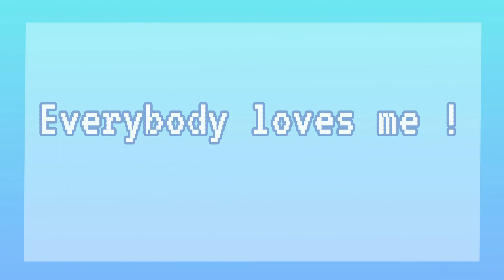Everybody Loves Me - Gift for CryptidChaos and arescryo !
AAAA this is for my two bestest friends in the whole world jax and will, you guys are like brothers to me and i am so glad to have met you. LIKE HOW DID I NOT MAKE YOU ANIMATIONS SOONER?? i need to make so many gifts
i hope you all enjoy! i rushed this to have this done before 2021 and i did this in a few hours ahejdnains

arescryo- (doesn’t have media’s other than discord)

here are my other media’s!!